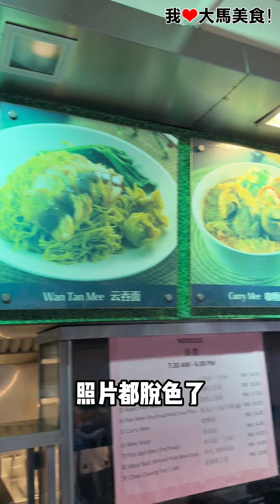【彭亨美食】Eat@B5 @ Hotel Resort, Genting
云顶 Hotel Resort B5楼隐藏了一家30多年历史的平价Food Court，可以吃到杂饭、鸡饭、云吞面、Nyonya Kuih等，选择超多🤤！

【Eat@B5】
🚗 B5, Hotel Resort, Genting Highlands, 69000 Genting Highlands, Pahang.
⏰ 7:30am-9pm